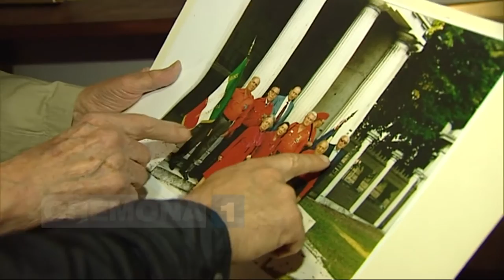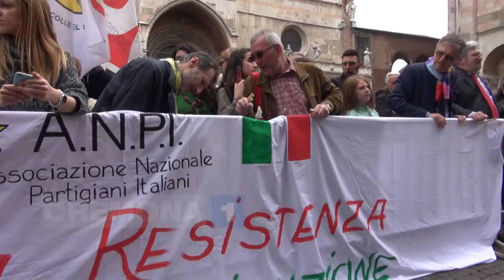Il referendum costituzionale di ottobre divide anche l’Anpi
Referendum, Mario Coppetti per il sì. L'ex presidente dell'Anpi di Cremona contrario al no imposto dal presidente nazionale. Rispetto per i nostri caduti lasciando la libertà di coscienza. Dopo il sostegno del no alle riforme annunciato dal presidente nazionale Smuraglia emerge la contrarietà di numerose personalità tra le quali anche il professor Mario Coppetti. Il servizio di Giovanni Palisto